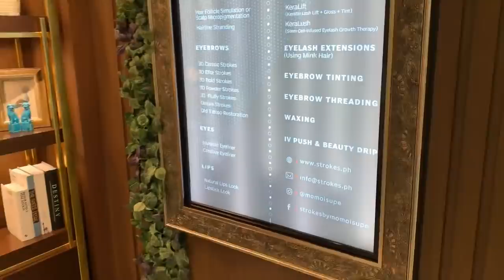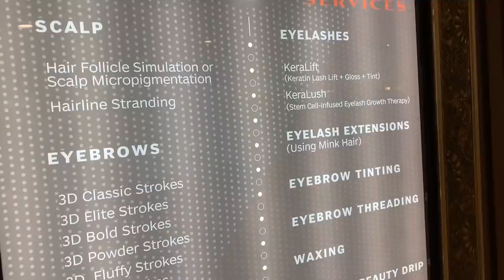STEP-BY-STEP MICROBLADING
My Micro Blading eyebrow experience. Step-by-step video, enjoy!

Aubrey: @milesaubrey
Troy: @troymontero
Maurie: @sjohnmo
Hunter: @huntercodymiller
Rocket: @rocketmiller01

Be part of our lives, be part of Livin’ With Troy and Aubrey! Join us, Troy, Aubrey, Maurie, Hunter, and Rocket, as we jumpstart this new adventure as a family.